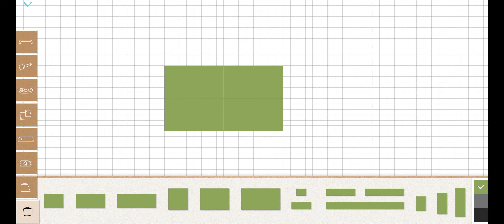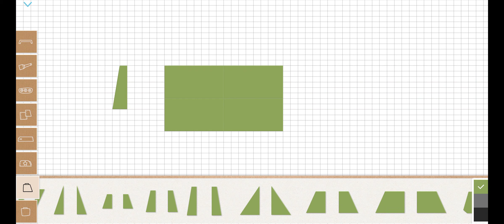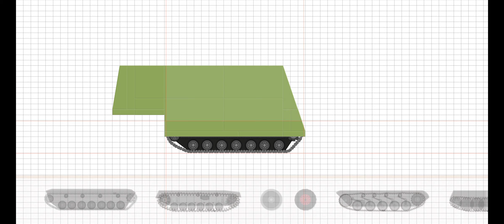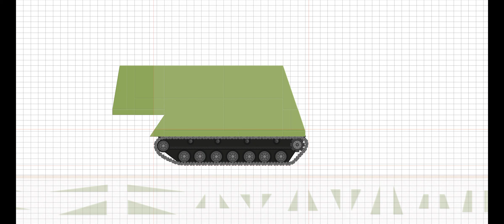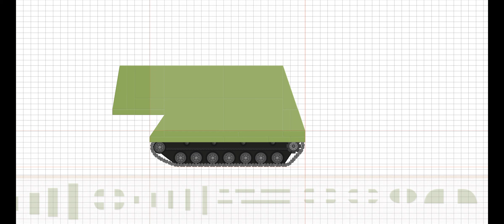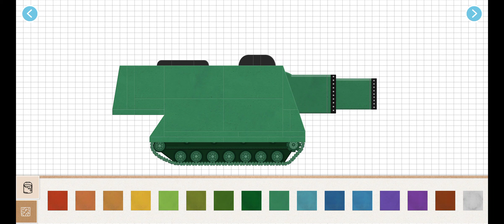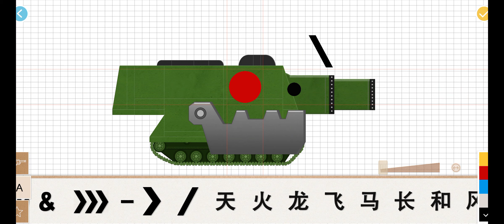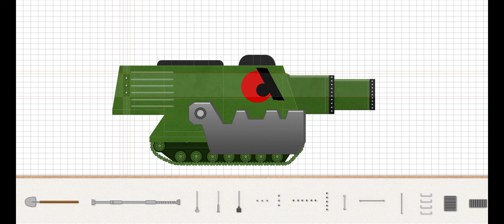Labo tank - KB-44 Head